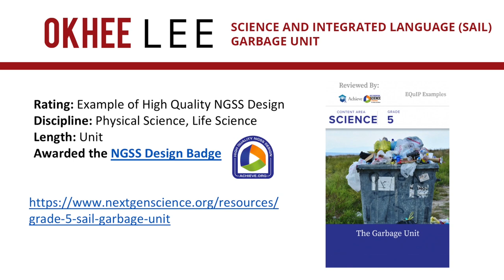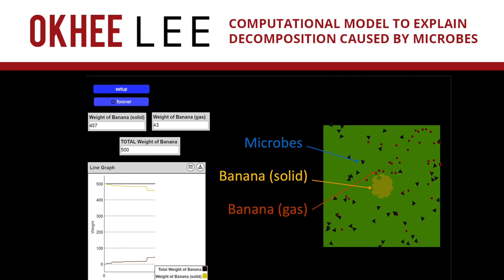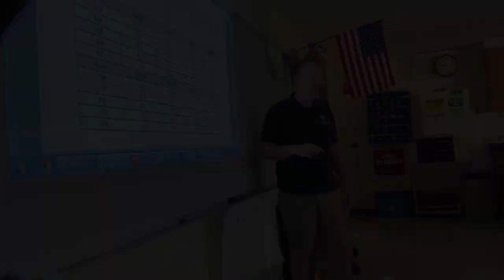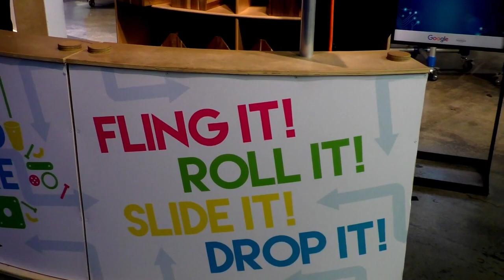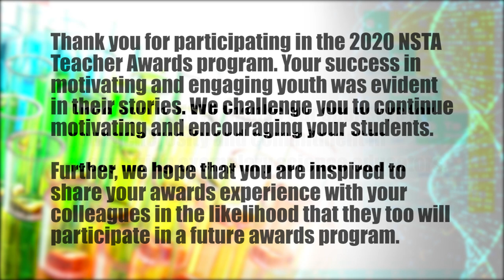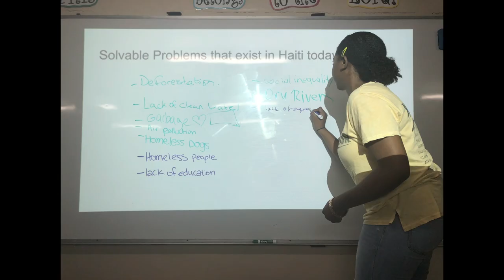2020 NSTA Science Teaching Awards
Distinguished Service to Science Teaching Award, Distinguished Teaching Award, and NSTA Presidential Citation